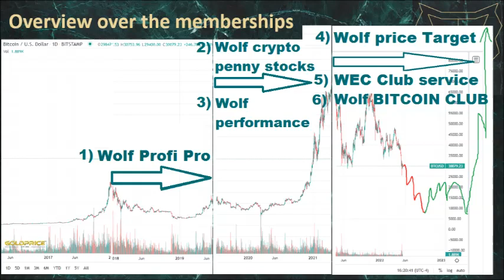April Wolf Price Next Target exclusive analysis & price prediction BEPRO Dummy